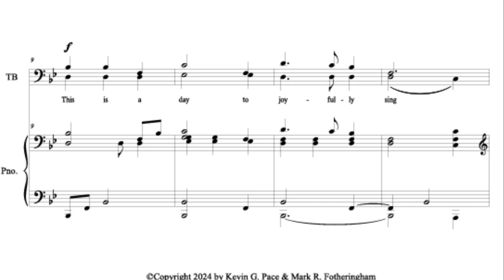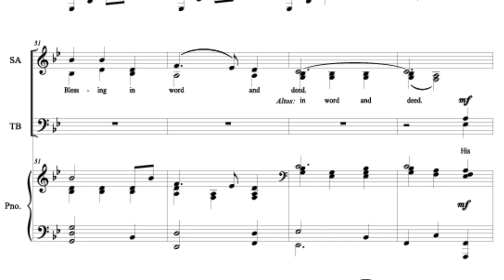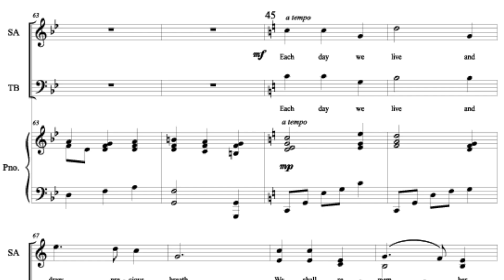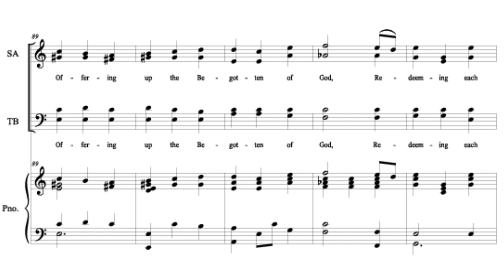This is a Day to Joyfully Sing, sacred choral anthem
A dramatic, joyful, sacred choral anthem with music by Kevin G. Pace and text by Mark R. Fotheringham.